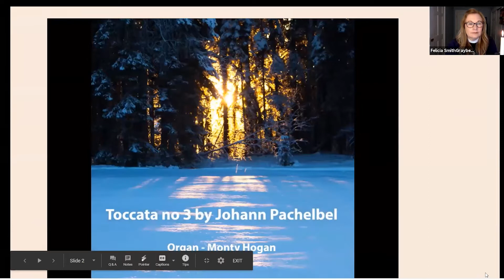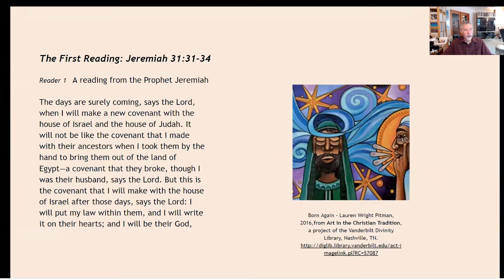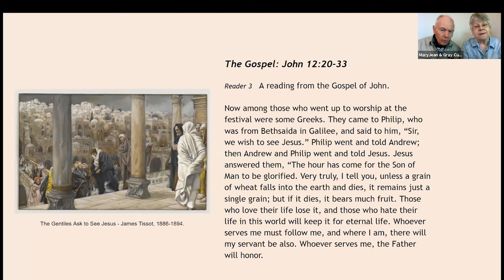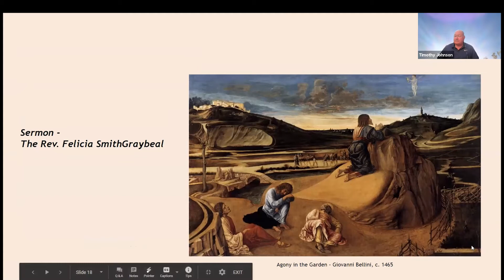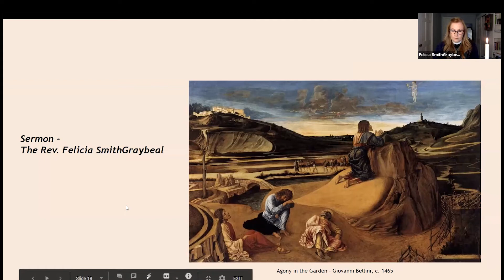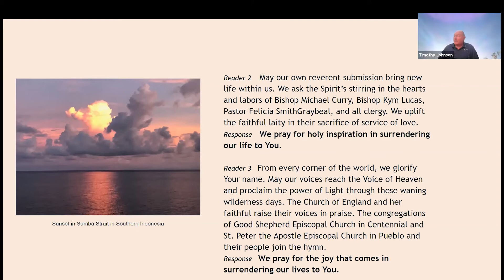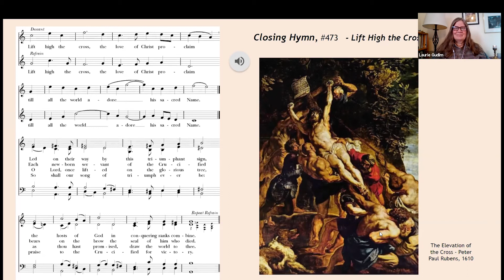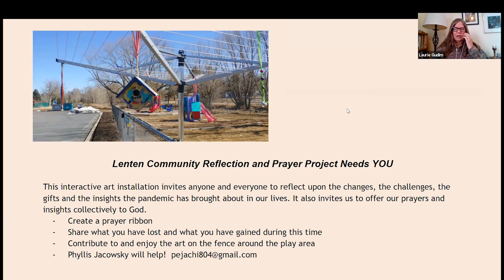Sunday 3 21 21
Our worship service for March 21, 2021 - The Fifth Sunday in Lent.
For the sermon, go to  12:40  on the progress bar.